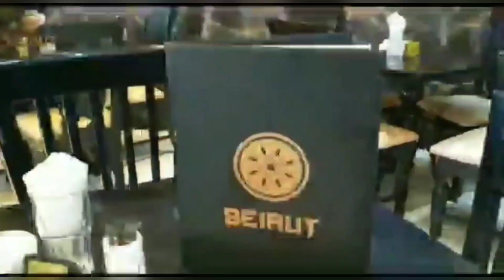Xildhibaan Falhada Iman oo dhaleeceysay qaabka ay u shaqeeyneeso dowlada uu hogaamiyo Nadhif Jama'a